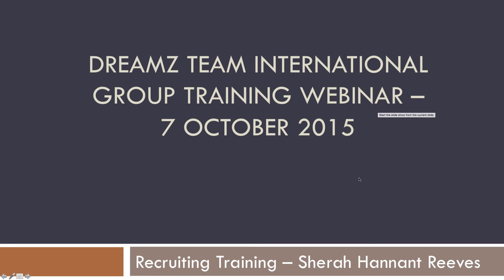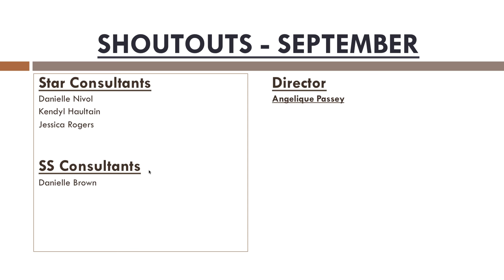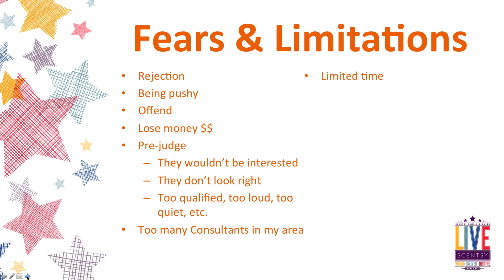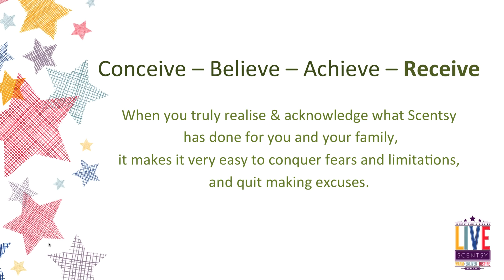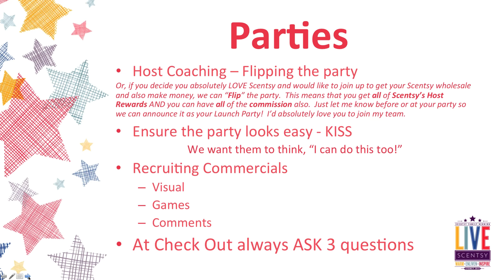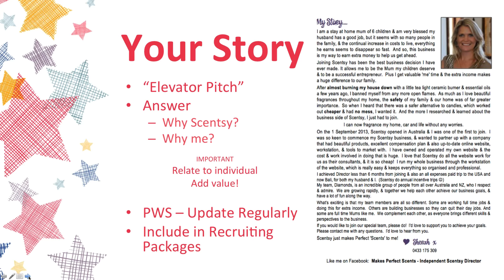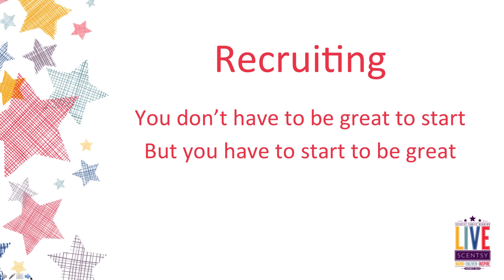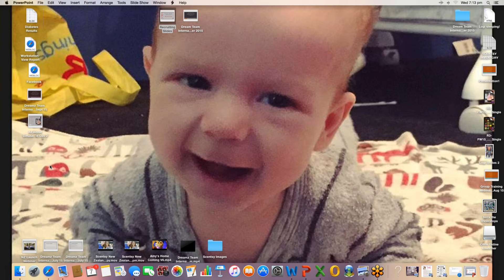Dreamz Team International Group Training Webinar October 7, 2015 7 10 2015 6 09 pm